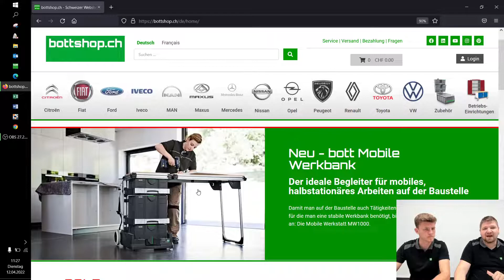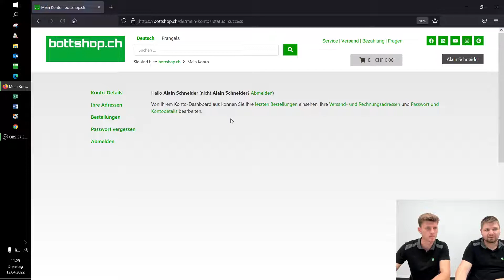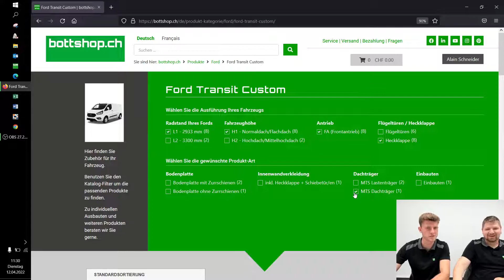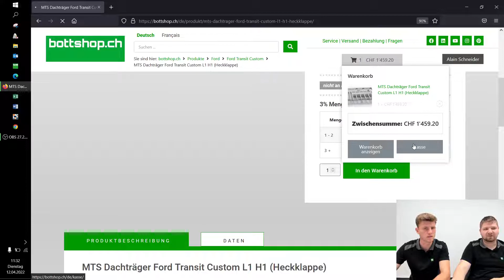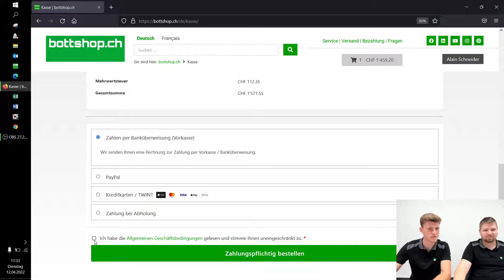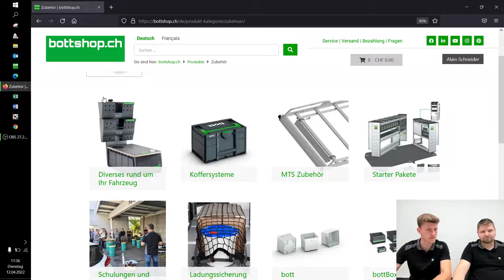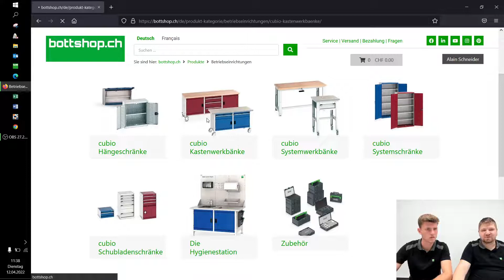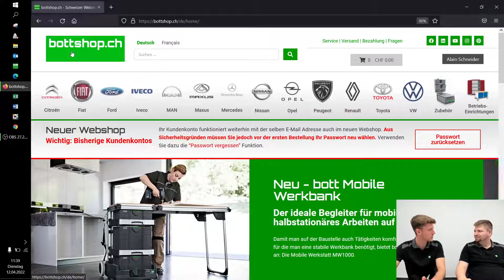bott TV - Alain erklärt den bottshop